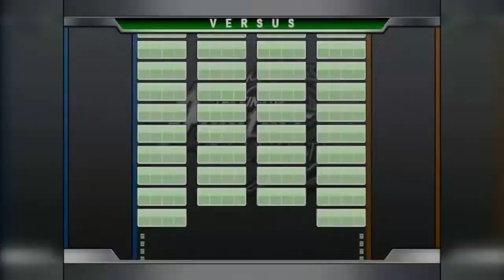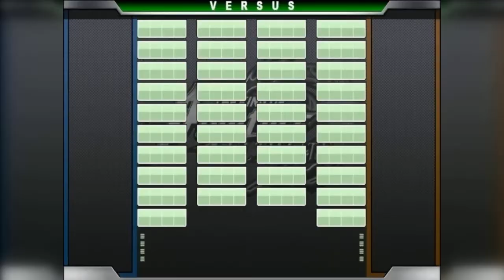Mugen1.1 👊 The King Of Fighters Ultimate 👊🏽 Demetre 🇧🇸 Vs Shortman 🇧🇸 Session 3 👊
Demetre (BAHAMAS) Vs Shortman (BAHAMAS)
KOFU Matches